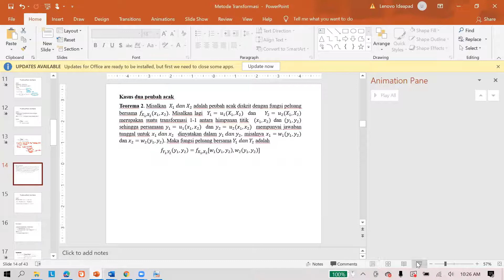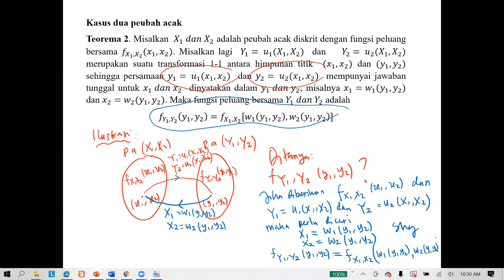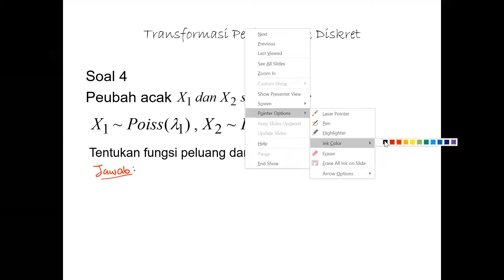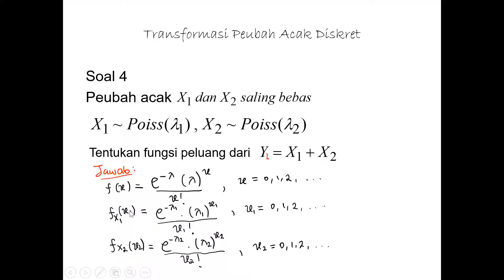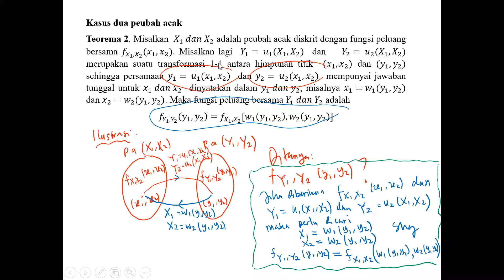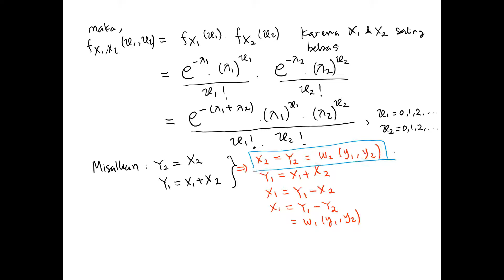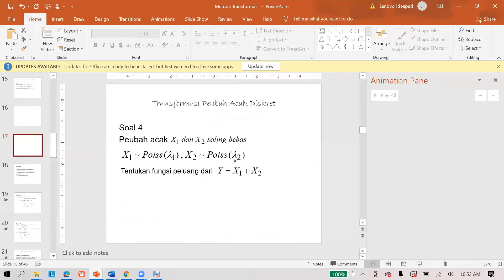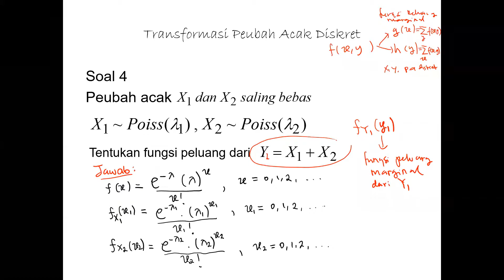Syarifah Inayati | Fungsi Peubah Acak: Teknik Transformasi (Part 2)